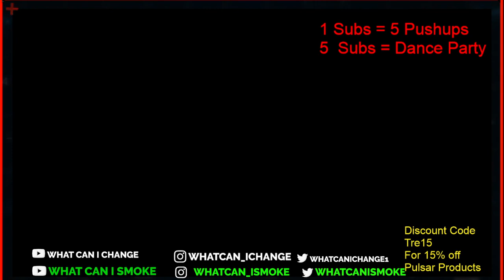Apple Vision Will Leave More People Lonely